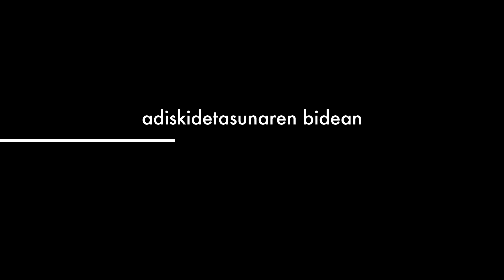On Juan Maria Uriar†e 60 urte abade legez_Trailer 2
Trailer del vídeo producido por el departamento de medios de comunicación de la Diócesis de Bilbao sobre monseñor Uriarte con motivo del 60 aniversario de presbiterado.